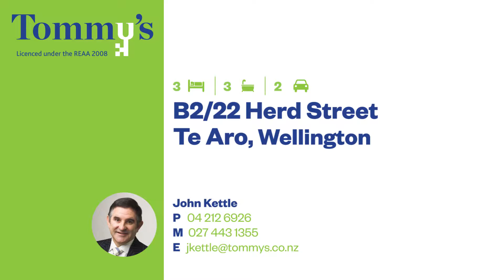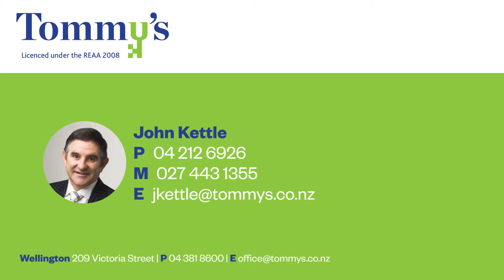Boathouse contemporary | B2/22 Herd Street, Te Aro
BOATHOUSE CONTEMPORARY CLASSIC

B2/22 Herd Street has been built to embrace it’s setting. This superior, north-facing 2006 harbour side residence, is part of the Herd Street Boathouse Apartments, and offers the buyer the full pedigree.

Here, you will find a quality home residing on the waterfront, with a fantastic outlook that is complimented by a spacious and light-filled atmosphere.

Overlooking Chaffers Marina in downtown Wellington City, the property was originally owned and occupied by the developer. As such, the apartment has acquired many added touches in terms of quality and extra features.

From the moment you step inside, the impressive tiled entrance way and darkened wood panelling set the scene for the grand interior decor waiting beyond.

Features include, three bedrooms with en suites for convenience and a beautifully laid out living arrangement. Contemporary, sleek, and stylish are words that will immediately pop to mind.

Only the second time on the market, this luxury home will be a viewing pleasure.

Call John for an appointment today.

John Kettle at Tommy’s. Call John anytime on 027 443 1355